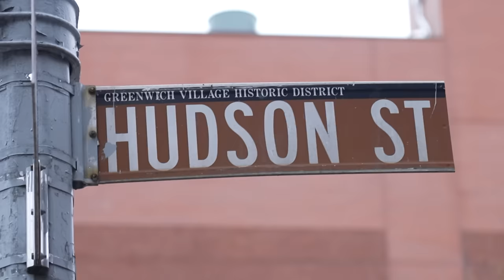Meredith's Stoop Talk with Gerrit Cole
Meredith Marakovits sits down with Gerrit Cole on a Manhattan stoop to discuss his Cy Young season, 2024 expectations, and so much more.